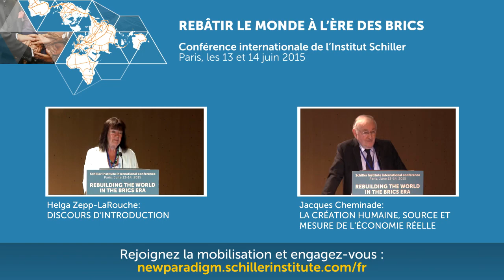Acheikh Ibn-Oumar - Le lac Tchad, un grand projet pour les BRICS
Acheikh Ibn-Oumar, ancien ministre des Affaires étrangères du Tchad, Reims.

REBÂTIR LE MONDE À L'ÈRE DES BRICS
Conférence internationale de l'Institut Schiller
Paris, les 13 et 14 juin 2015